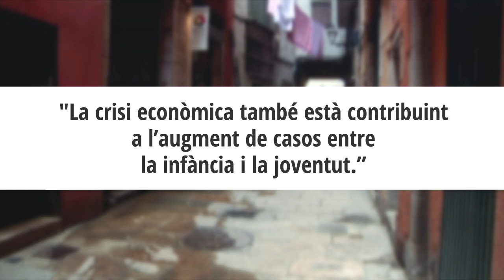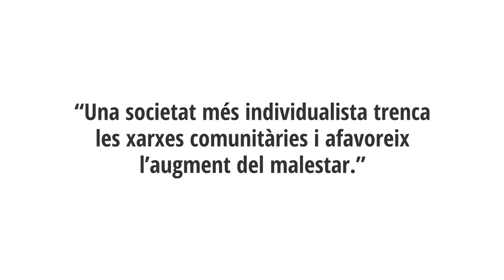Ala trencada - Causes de l’augment del malestar - betevé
Els professionals de la salut expliquen les causes principals que hi ha darrere l’augment de casos d’ansietat i depressió entre la població infantil i juvenil.

El vídeo forma part del projecte transmèdia sobre salut mental ‘Ala trencada’ que inclou un qüestionari interactiu, un documental i un programa de televisió sobre les causes del malestar emocional en els infants i joves. Web